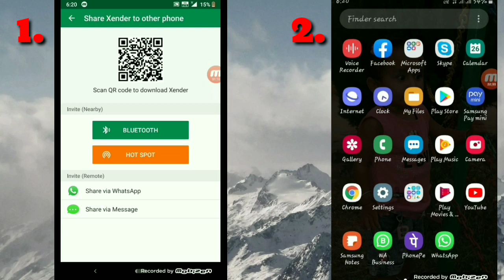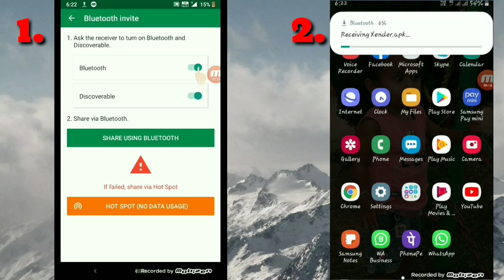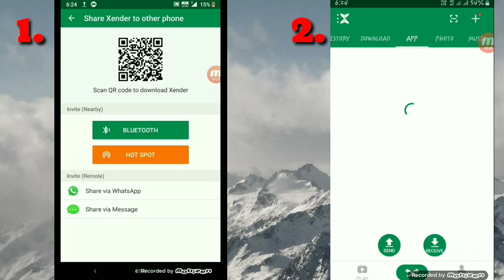Bluetooth से Xender को भेजना सीखें || how to send xender from Bluetooth || by dayatech hindi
हेलो फ्रेंड्स आज मैं आपको इस वीडियो में बताऊंगा  कि कैसे आप ब्लूटूथ की मदद से जेंडर को एक मोबाइल से दूसरे मोबाइल में भेजेंगे।

Remember to :

1.    Like !

              and
3.   Share the video !

आपके लिए कुछ वीडियो नीचे है   जरूर देखें

2- आरसी और डीएल को अपने मोबाइल में कैसे सेव करके रखें और

By :
dayatech hindi